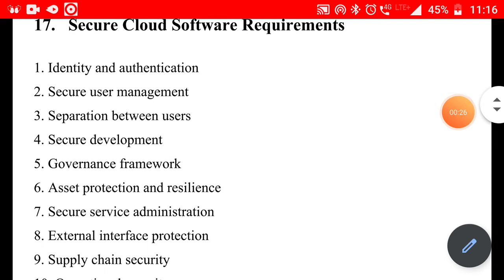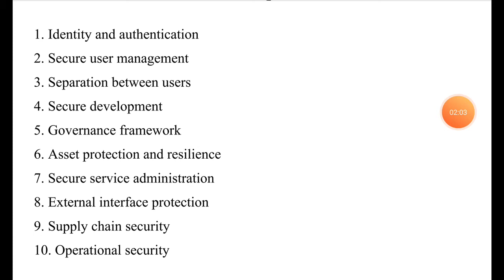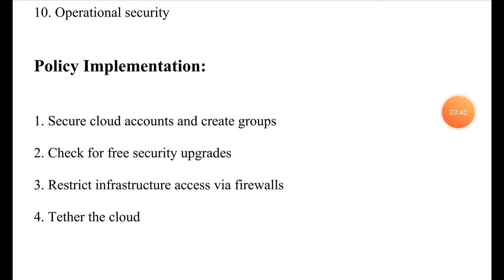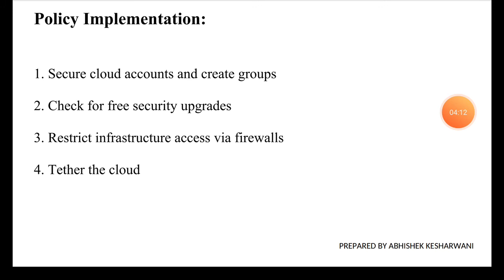17. Cloud Computing Design principals and Policy Implementation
By Abhishek Kesharwani